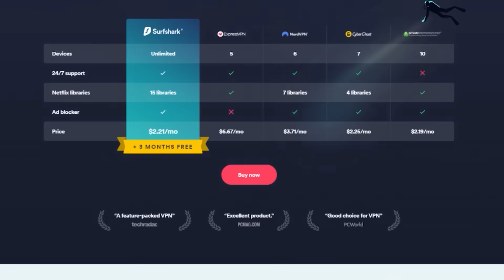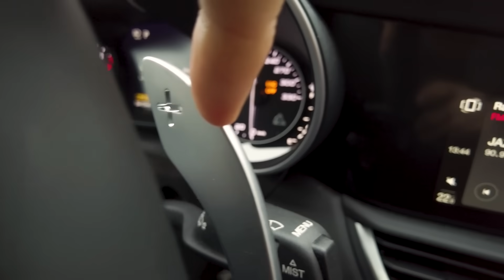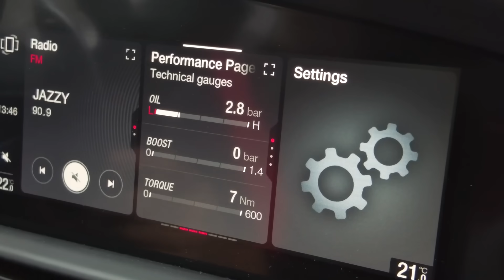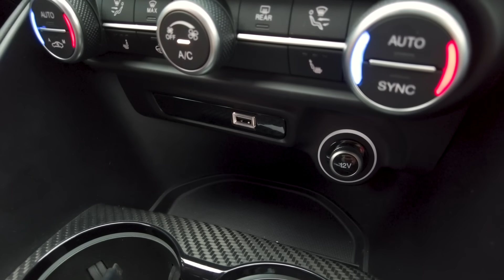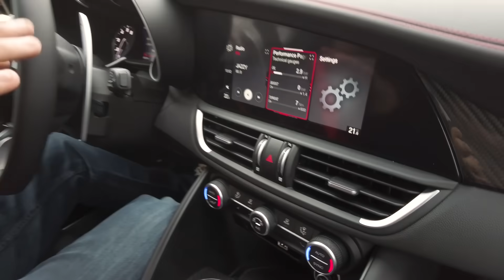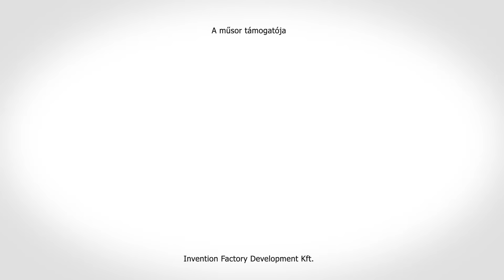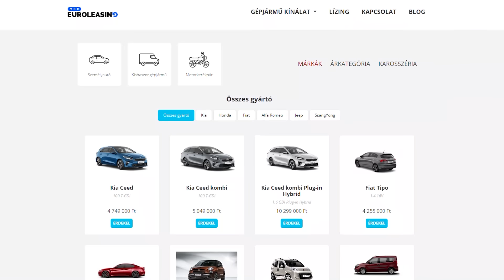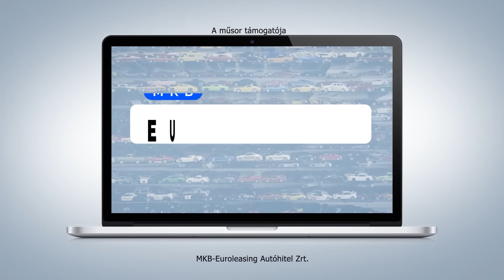Speedzone teszt: Alfa Romeo Giulia Quadrifoglio (2021): Lehet leckét venni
Kedvezményért kattintsatok erre a linkre vagy használjátok a SPEEDZONE kódot, hogy 83%-al olcsóbban előfizethessetek a SurfShark VPN-re, amihez most 3 hónap jár ingyen!

A sors furcsa fintora és egy leköszönő generáció utolsó mohikánja egyben. Az Alfa azoknak szól, akik az autózást élvezik, ráadásul úgy szép, ahogyan csak egy olasz autó lehet.